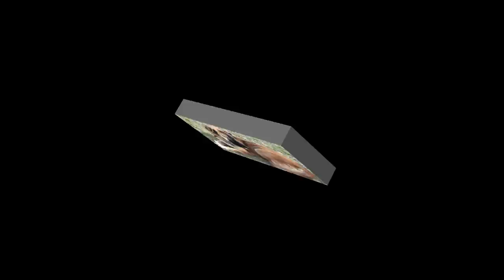cyrus the leonberger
Video for my sister who fell in love with this dog when she was in town.